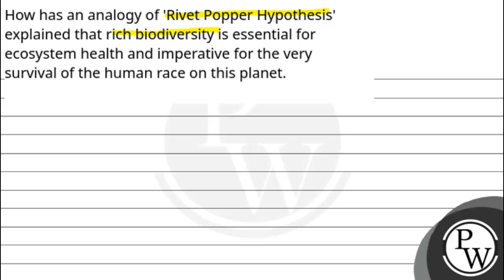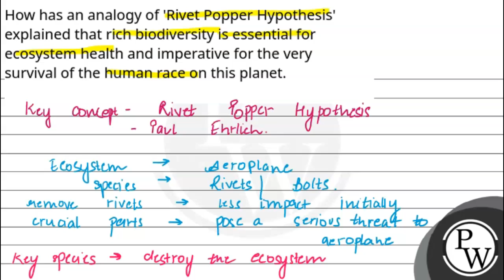How has an analogy of 'Rivet Popper Hypothesis' explained that rich biodiversity is essential fo....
How has an analogy of 'Rivet Popper Hypothesis' explained that rich biodiversity is essential for ecosystem health and imperative for the very survival of the human race on this planet.